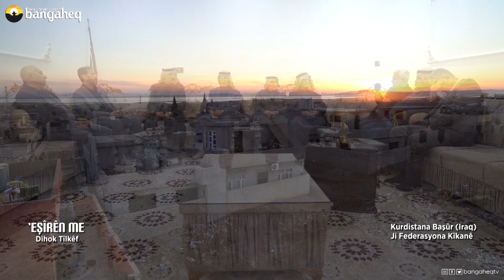'Eşîrên Me-55 | Dihok Tîlkêf